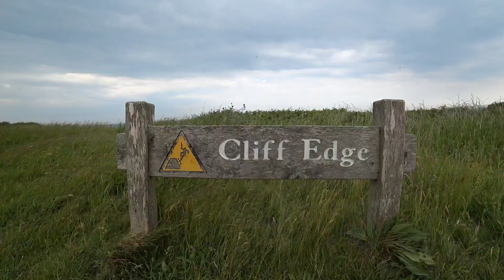Vlog # 48 Short hike from Eastbourne along Beachy Head | Beautiful English nature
Went for a few hours hike along South East coast in England